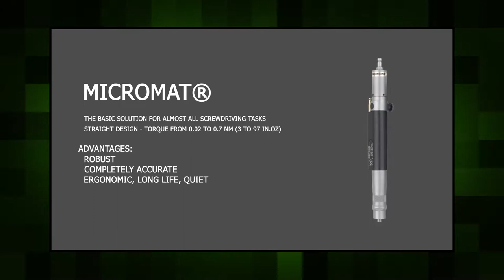DEPRAG USA - SCREWDRIVER HANDHELD SERIES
Join DEPRAG as we touch on some of our most robust handheld series products, from our accurate pneumatic MICROMAT® to our electric & flexible MINIMAT-EC-SERVO®.